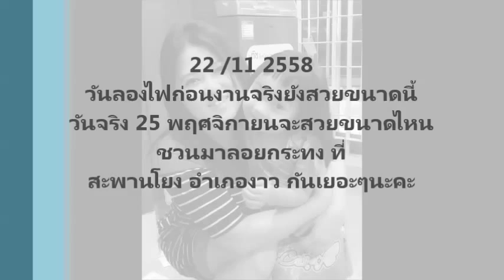บิ้วศรี พาเที่ยว ประเพณียี่เป็ง อำเภองาว 22 พย 58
22 / 11 /2558
มาเที่ยววันลองไฟ
ก่อน
งานวันลอยกระทงจริง
วันนี้จะมีอะไรบ้างมาดูกันเลย